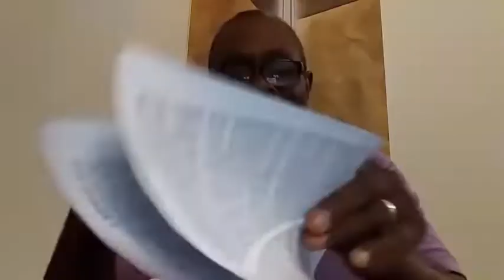Apostle Edwin Kirk Young Activating the prayer warrior in you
Prayer is  a key component for every minister of the gospel.